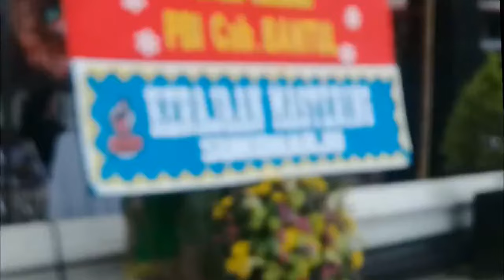Sweet Valentine : Pendatang Baru!! Pemilik ini KAGET burungnya KONSLET di event NASIONAL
Pendatang Baru!! Pemilik ini KAGET burungnya KONSLET di event NASIONAL
Lovebird KENCANA milik Mr Bambang AB Galeh BF Pekalongan